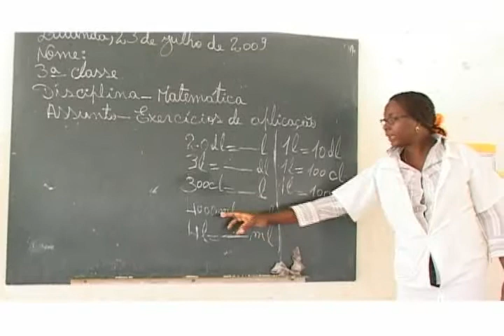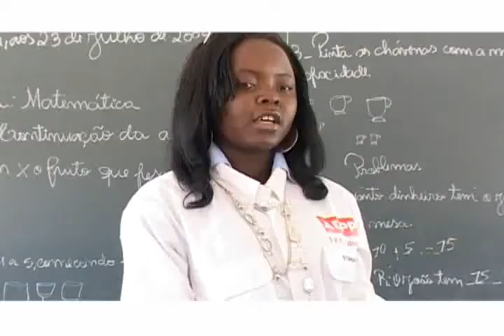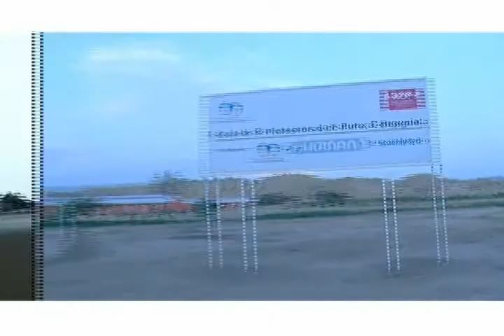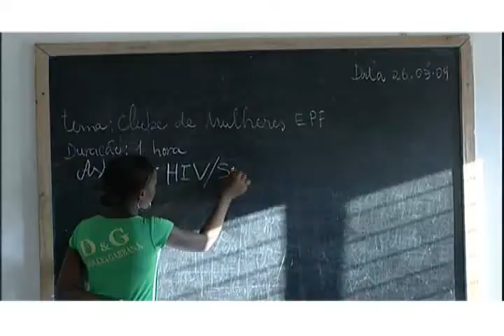EPF film 1 of 3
A film about ADPP Angola's Schools for Teachers of the Future. In cooperation with the Ministry of Education, ADPP currently operates 10 teacher training schools throughout the country, with a further 6 planned.